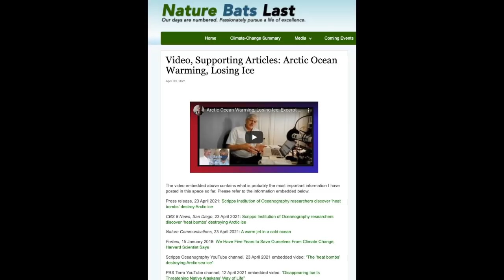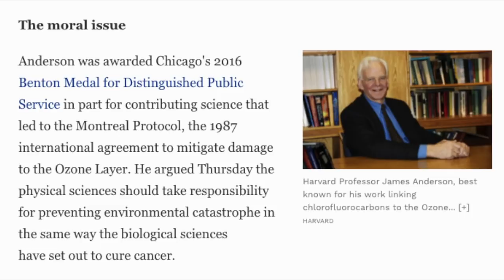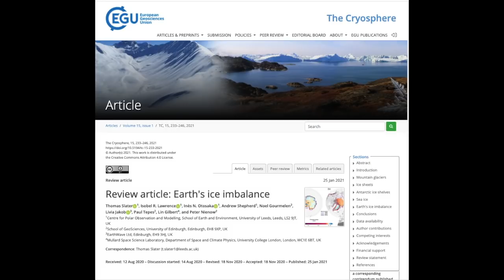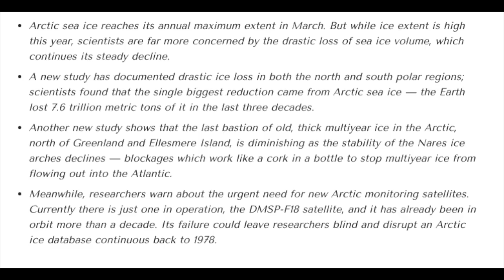Edge of Extinction: Blue Ocean Event in 2022?